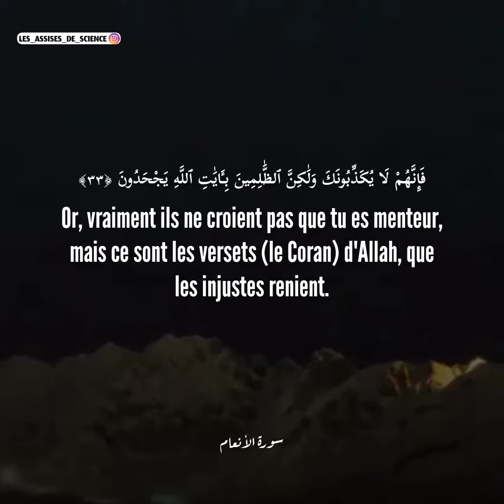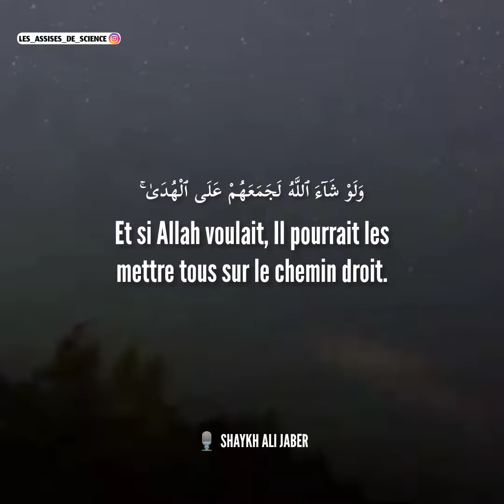Sourate AL-ANAM / LES BESTIAUX (verset 33 à 35)